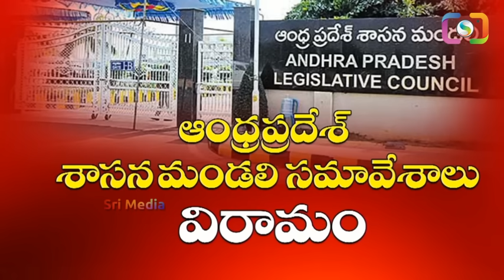ఇది ఫైర్ కాదు..వైల్డ్ ఫైర్: స్పీకర్ మైక్ విసిరేసి వెళ్లిపోయాడు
WATCH : ఇది ఫైర్ కాదు..వైల్డ్ ఫైర్: స్పీకర్ మైక్ విసిరేసి వెళ్లిపోయాడు